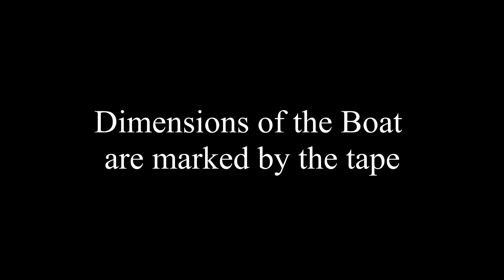Full Worship Service 4.3.22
Worship for 4.3.22. Sermon based on Mark 4:35-41. Guest preacher Valerie Jones.